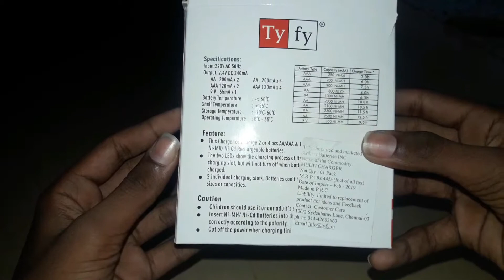UNBOXING OF BATTERY CHARGER AND CD HOLDER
This video is about the unboxing of a battery charger and CD holder.

LINK FOR CHARGER: